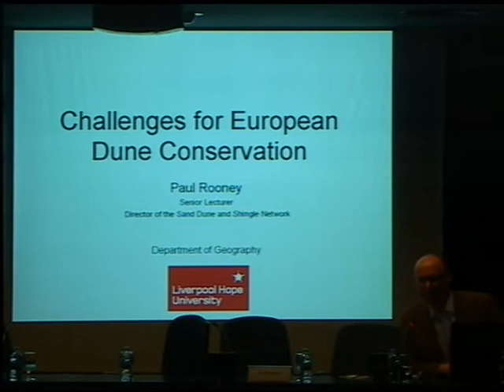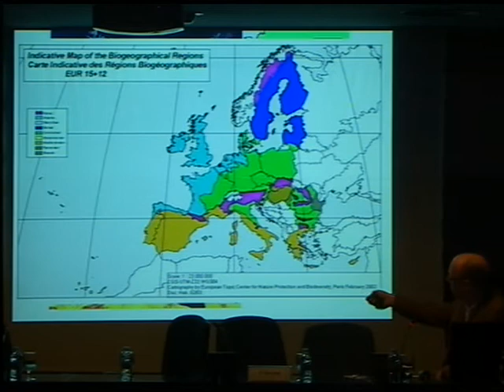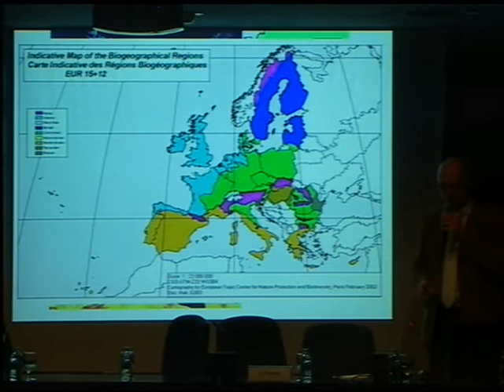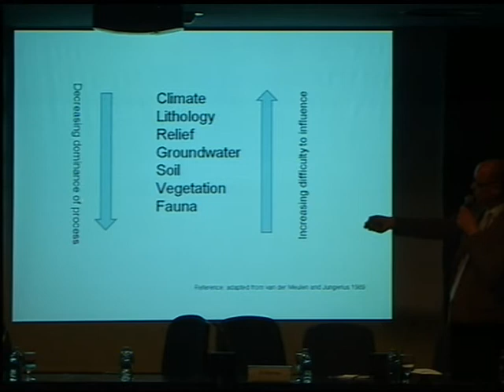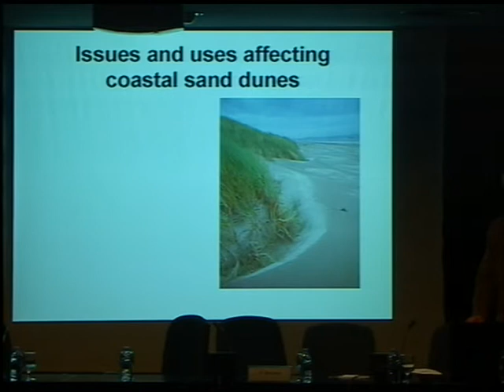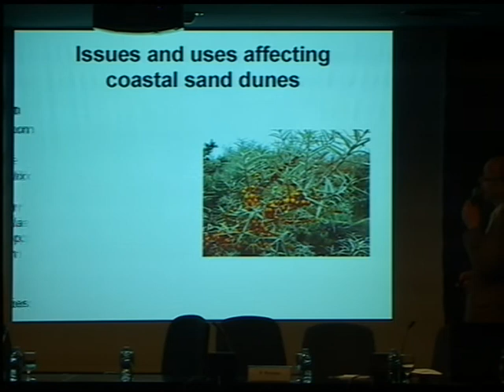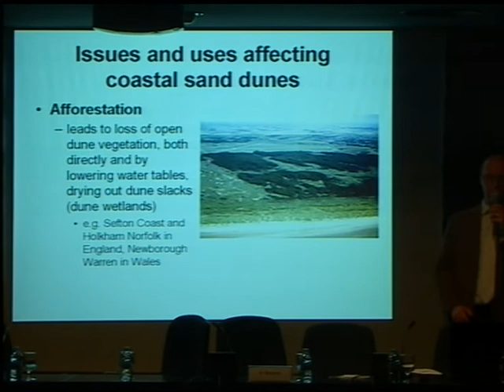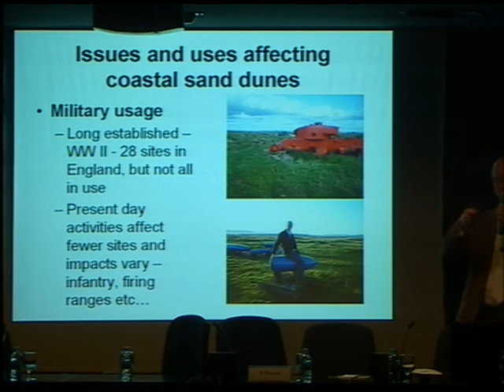Workshop Dunes - Paul Rooney (1)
Presentació "Challenges for European coastal dune conservation", a càrrec del sr. Paul Rooney, Senior Lecturer, Department of Geography, Liverpool. Workshop "La gestió dels sistemes dunars metropolitans, una perspectiva europea"